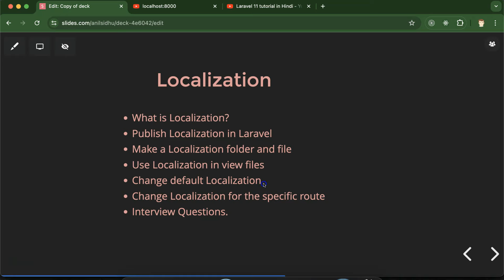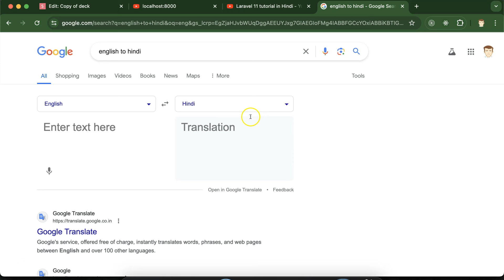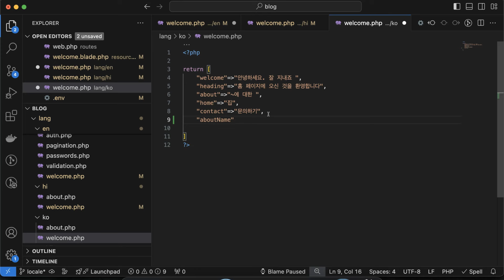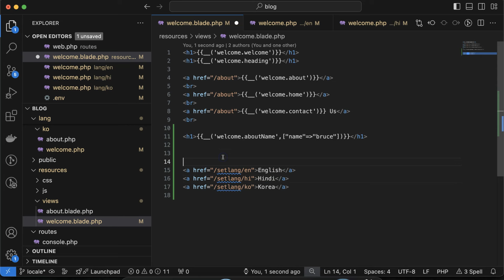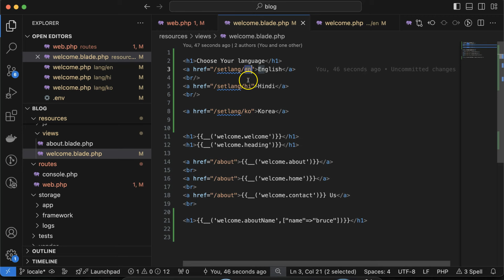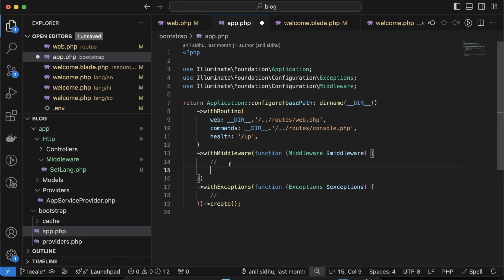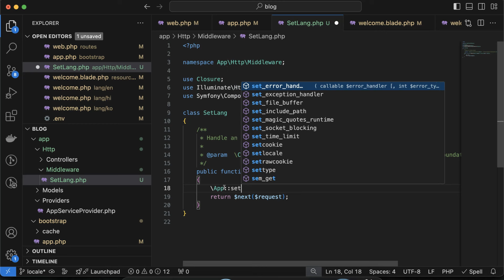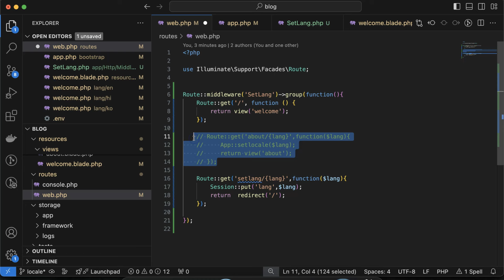Laravel 11 tutorial in Hindi #40 Localization Part 2 | Multiple language support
This video teaches us about Localization and how to apply Localization in Laravel 11 in Hindi. This video is made by Anil Sidhu in Hindi.

Change Localization for the specific route
Pass params to Localization.
Set Localization by user
Make Middleware
Set lang to session
update lang with middleware
Interview Questions.

This Laravel series is made in 2024 and the current Laravel version is Laravel 11